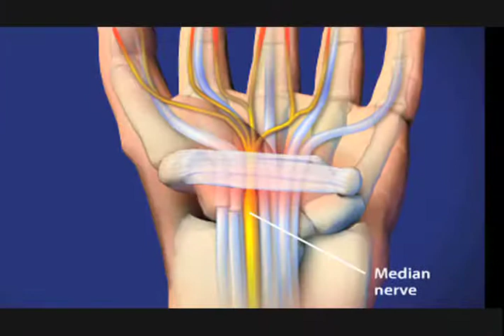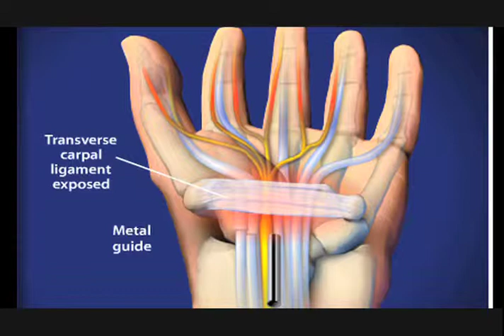Carpal Tunnel Syndrome Treatment | Fox 43 FYI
Carpal Tunnel Syndrome is pressure on the nerve and wrist that leads to problems in your hand. If you're experiencing pain our own Dr. David Cohen talks about these options as well as ligament surgery that can provide you relief.